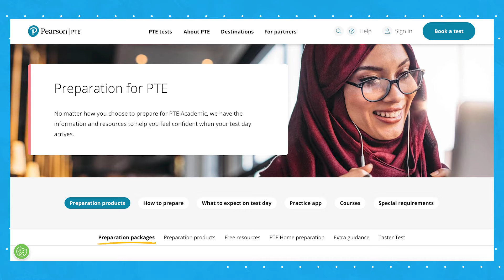Visto de Estudante para o Canadá em 5 Passos | by Pearson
Visto de estudante para o Canadá: Saiba tudo que você precisa para tirar o seu visto de estudante para o Canadá em 5 passos simples!
Neste vídeo, você vai aprender:

Os diferentes tipos de visto de estudante para o Canadá:
- Visto de turismo
- Visto de estudos de idioma
- Visto de estudos

Como fazer o PTE Academic by Pearson para obter o seu certificado de proficiência em inglês ou francês:
- O que é o PTE Academic
- Benefícios do PTE Academic

Como se planejar para estudar no Canadá:
- Custos do visto de estudante
- Custos do teste de proficiência
- Custos de viagem e estadia
- Como separar os seus documentos para solicitar o visto de estudante:
- Documentos obrigatórios
- Dicas para organizar seus documentos

Este vídeo é ideal para:
- Estudantes que desejam estudar no Canadá
- Estudantes que precisam de ajuda para solicitar o visto de estudante
- Estudantes que desejam fazer o PTE Academic

Não se esqueça de que o Estudar Fora é uma das iniciativas da Fundação Estudar, organização que contribui para a formação das futuras lideranças do Brasil por meio do estímulo à experiência acadêmica de excelência e do apoio ao desenvolvimento pessoal e profissional dos jovens.